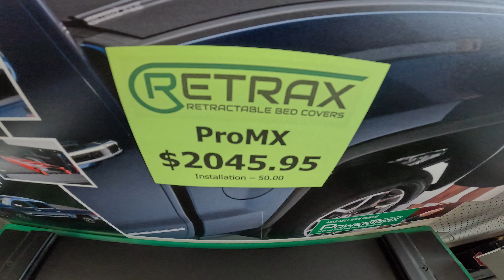hard work pays off